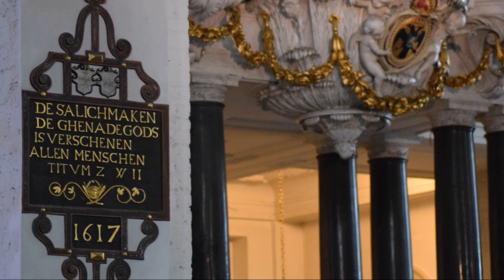Pieter Heykoop | 2e Pinksterdag Nijmegen 5 juni 2017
Niet-ritmische Psalmzangavond
m.m.v. Betuwse Bovenstemgroep Opheusden
Meditatie: Ds. B.J. van Boven
Organist: Pieter Heykoop